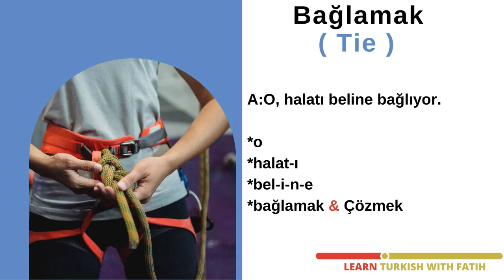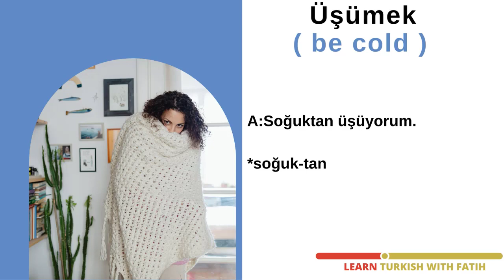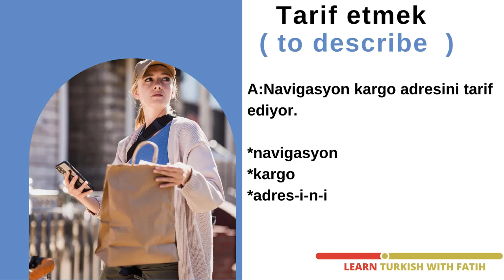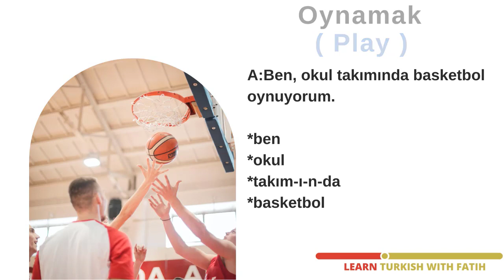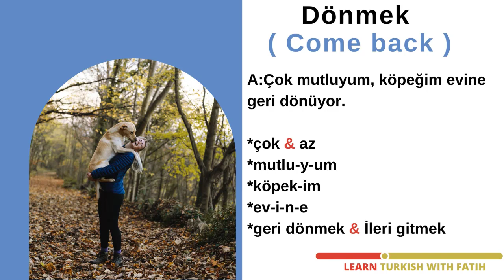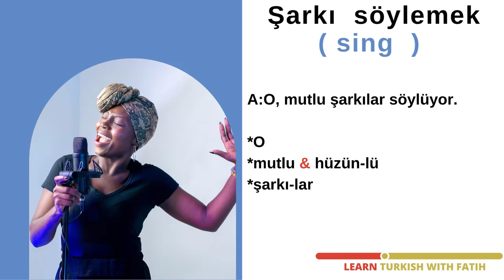Basic Level 300 Turkish Verbs-9-Learn Turkish Verbs-глаголы турецкого языка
Basic Level 300 Turkish Verbs-9-Learn Turkish Verbs-глаголы турецкого языка-практика турецкого языка

Welcome to my Turkish language education channel that is prepared to learn Turkish grammar for beginners and it is a full course of Turkish language, in this Turkish lessons you can learn Turkish grammar easy and fast  from beginning to the advanced level step by step.

Outcomes
- You are going to have Turkish grammar knowledge to a certain extent.
- At the end of the course, you are going to be able to communicate in the language at A1-A2 levels.
- With the help this course, you are going to develop a repertoire of adequate vocabulary to meet your basic daily needs (family, neighbourhood, work, shopping, hobbies, etc.)
- You are going to understand certain texts at fundamental levels.
- You are going to be able to write short and simple notes and messages regarding your daily needs and requirements.

The course is going to keep growing with updates within itself and with the new ones. See you soon!